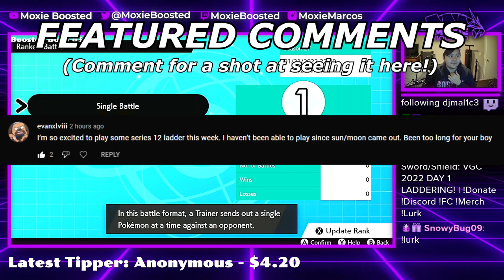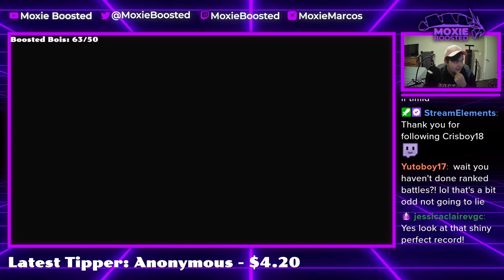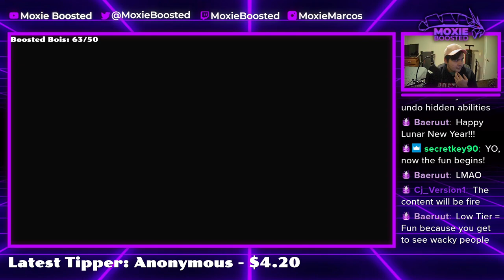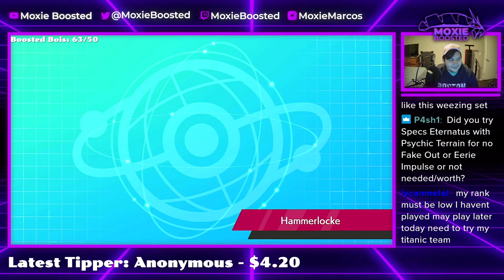REGIGIGAS Strikes Me Down! | Pokemon Sword and Shield VGC 2022 Wi-Fi Battles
Today I showcase some games on the series 12 ladder where I face off against a regigigas team!

TIMESTAMPS:
0:00 - That's a lot of water
8:00 - Annihilating a Kyurem
16:46 - Regigigas Team
24:28 - Snarl: The Movie

5. Download and install OBS Streamlabs with my